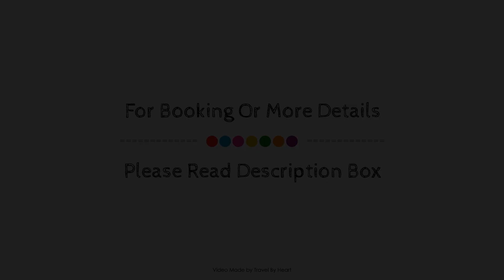Rural Apartments, Jubrique, Spain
Searching For
1. Rural Apartments - Jubrique
2. Rural Apartments - Jubrique Virtual Tour
3. Rural Apartments - Jubrique Rooms
4. Rural Apartments - Jubrique Amenities
5. Rural Apartments - Jubrique Videos
6. Rural Apartments - Jubrique Offers
7. Rural Apartments - Jubrique Deals
Audio Credit:
Track Title: Blank Slate
Artist: VYEN